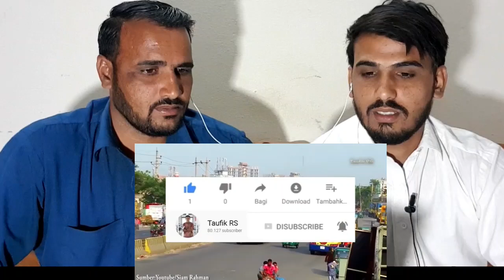5 Perbedaan Bus Bangladesh dengan Bus Indonesia Pakistani Reactions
If u want More latest and information video then please subscribes our  chennels on youtube

We upload video like:::

AND OTHER TYPES ARE VIDEO ARE:::

FOR ALL Reaction videos

REACTION VIDEO LIKE

Kumpulan truk react
PAKISTANI react oleng truck
BOLLYWOOD song reaction
Indonesia reaction

Best Regard::: Muhammad Usman